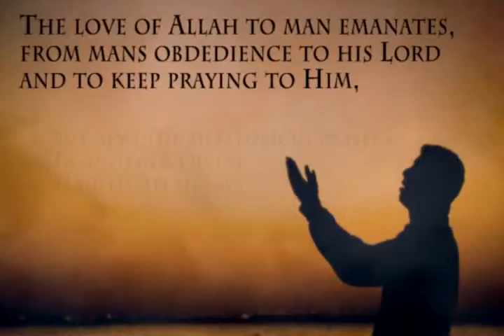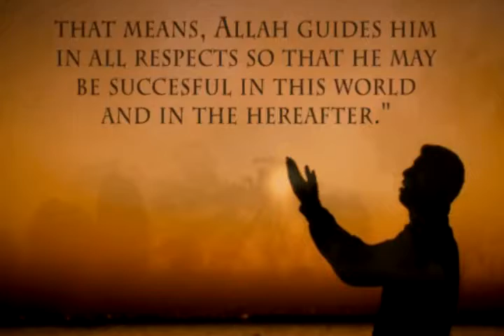Divine Hadith - Allah's Love - Talash Peace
The Divine Hadiths were narrated by the Prophet Muhammad (PBUH) in accordance with inspirations or dreams.